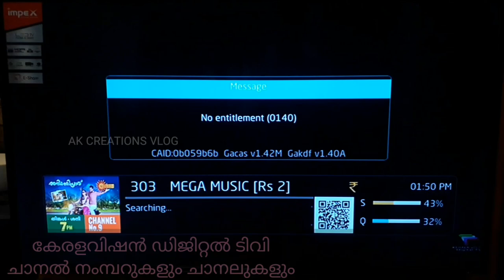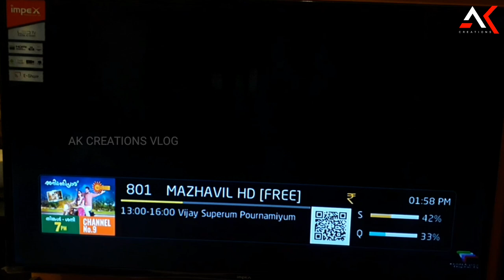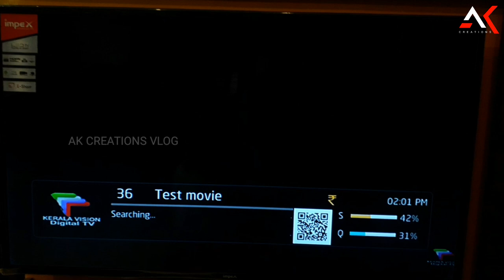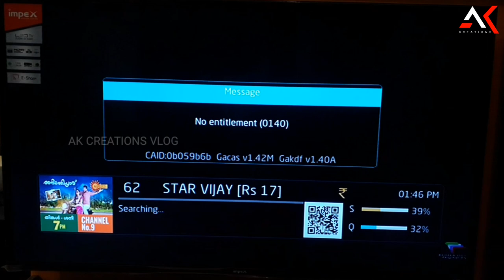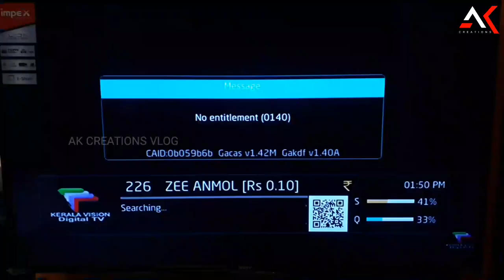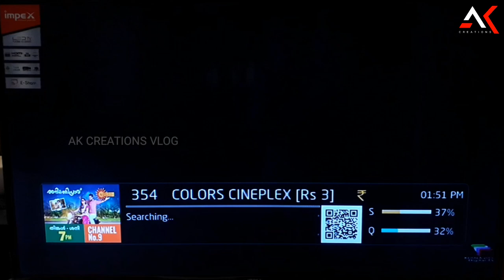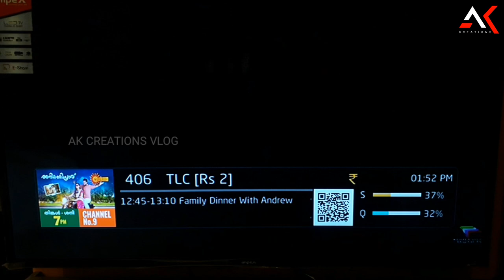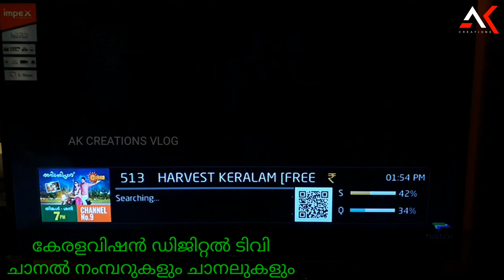kerala vision malayalam channel number | kerala vision digital tv | kerala vision cable tv malayalam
kerala vision malayalam channel number

kerala vision digital tv

kerala vision cable tv malayalam

kerala vision channel number list

kerala vision cable tv channels

malayalam cable tv channels

kochu tv channel number in kerala vision

kerala vision tirur channel list

 tirur tcv malayalam channel list

How to watch Malayalam channels without recharge

sun direct malayalam channel number list

airtel dth malayalam channel list